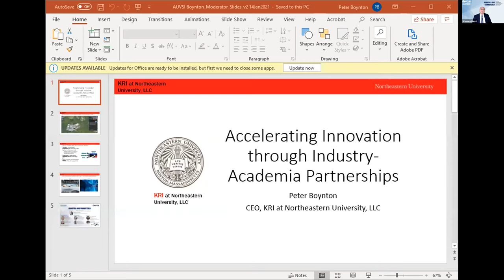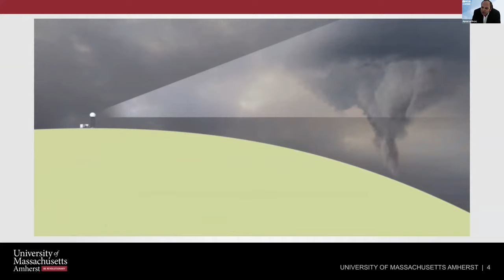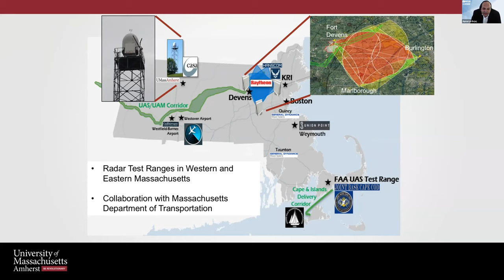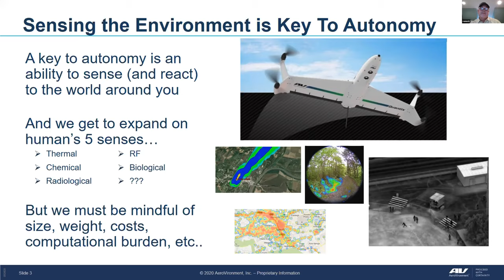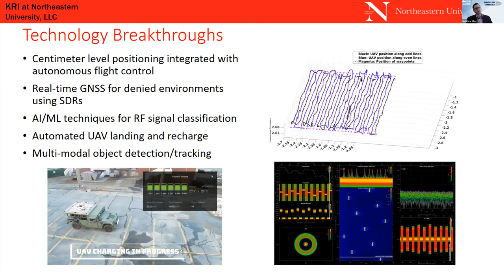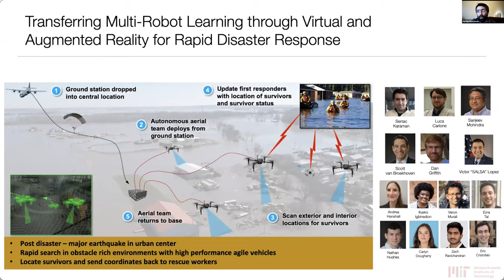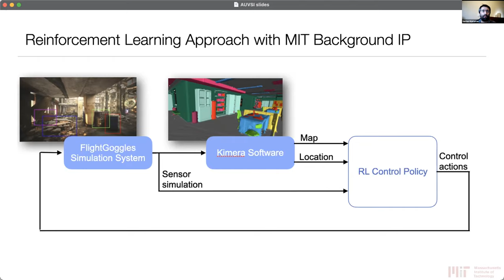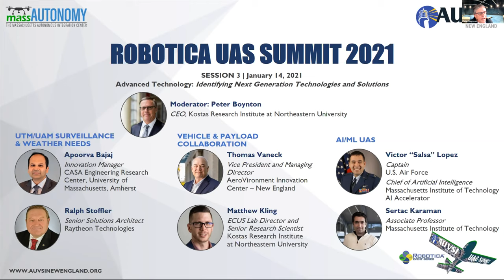AUVSINE 2021 UAS Summit D2 Session Three: Advanced Technology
ROBOTICA℠ UAS Summit Program
Thursday, January 14, 2021 | Virtual
Identifying Next Generation Technologies and Solutions

Partnerships with academia serve a critical role in bringing new technologies and capabilities to the forefront for both industry and government. Typically academia focuses on cutting-edge research that may not hit the marketplace for several years. With the correct partnership models, these discoveries can quickly transition from academic labs to product lines, significantly reducing that timeline. The UAS/UAM industry boom is still in its infancy, with many advancements on its horizon. Academic research and development will play a crucial role here – and multi-sector partnerships will determine how and when products can go to market. In this session, we will discuss case studies on alliances between academia and industry related to UAS technologies and how those partnerships have helped or will help bring new products, systems, and services into the marketplace.